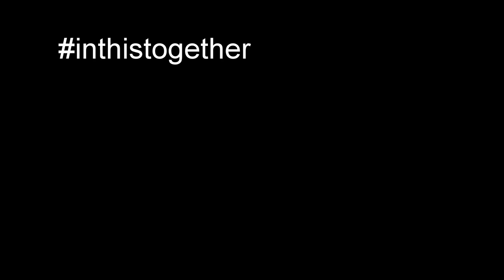MFS Salisbury C Shift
inthistogether Fitness Challenge
Join our firefighters in your own fitness challenge while adhering to social distancing rules. Share photos and videos with us on social media inthistogether.